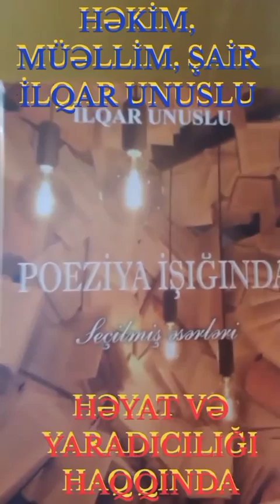İLQAR UNUSLU. HƏYAT VƏ YARADICILIĞI HAQQINDA